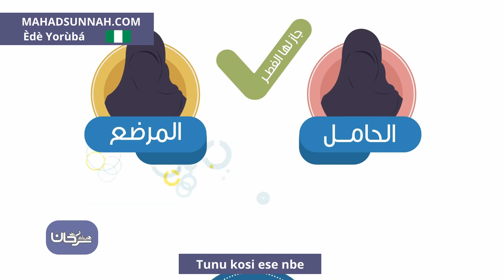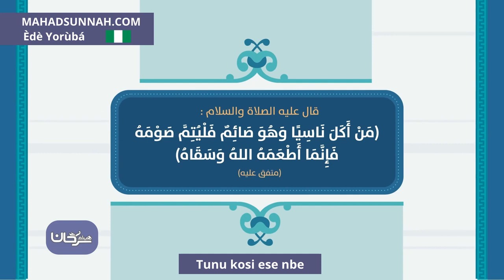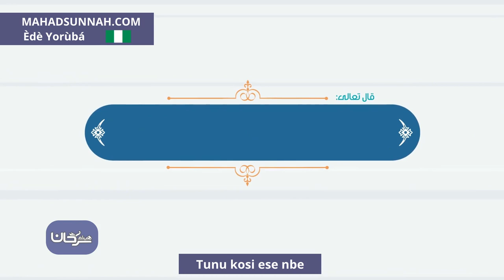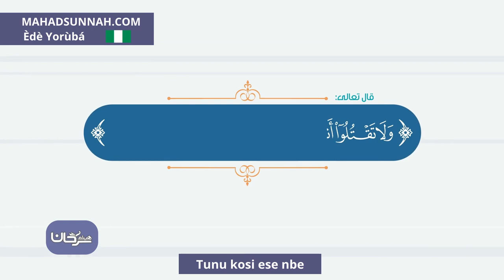Tunu Kosi Ese Nbe أفطر ولا حرج